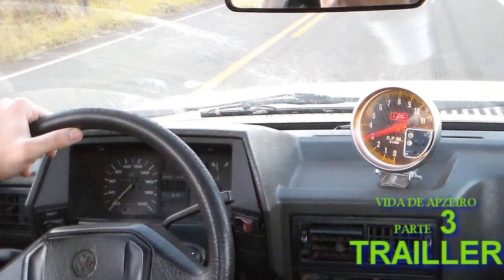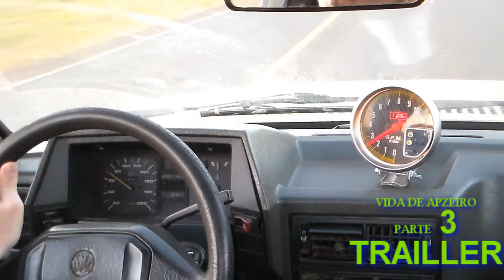VIDA DE APZEIRO PARTE 3 TRAILLER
depois de 4 meses a saveiro parada, agora ela ta de volta. Dessa vez o video sera diferente, video sera NARRATIVO, onde o motorista narra a historia sobre o que esta acontecendo. Igual videos dos motovlogs. (tiozão, tchokozzo, mike etc...)
ISTO É UM TRAILLER!